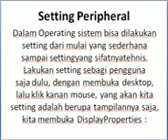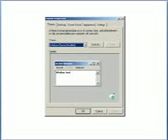Melakukan Setting Peripheral Pada OS Komputer.3gp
Melakukan Setting Peripheral Pada Operating System (OS) Komputer Kontributor Binti Isnainia (hpku teman belajarku)